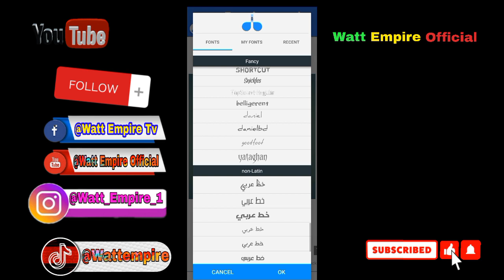Professional A logo design ll Designed by Watt Empire Official 🇬🇭